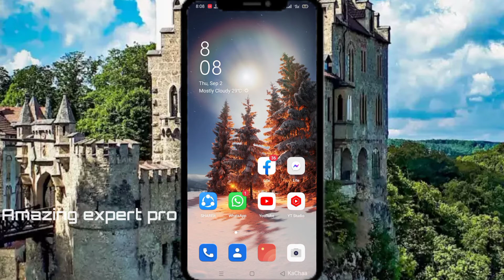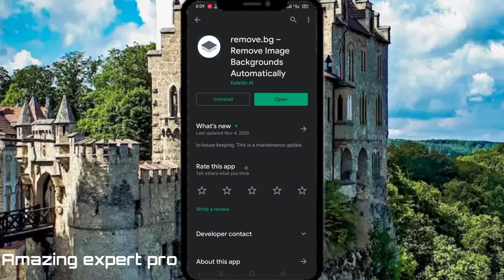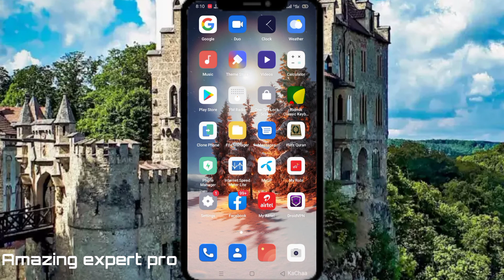কিভাবে ছবির ব্যাকগ্রাউন্ড পরিবর্তন করবেন। picture backround remover app।